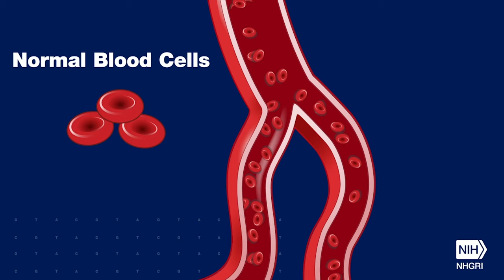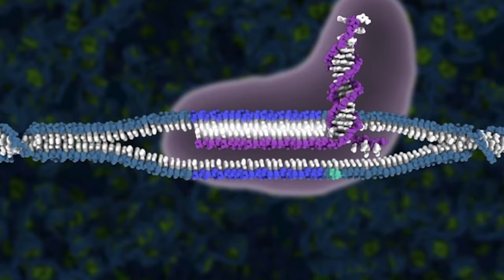UCSF, Berkeley, UCLA to launch sickle cell trial using CRISPR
UC Consortium Launches First Clinical Trial Using CRISPR to Correct Gene Defect That Causes Sickle Cell Disease

Project Uses Nobel-Prize-Winning Technology to Directly Correct Sickle Mutation in Blood Stem Cells, Addressing Underlying Cause of Debilitating Disorder

In this video, Dr. Mark Walters of UCSF talks about how those who suffer from sickle cell disease, could be helped by a new CRISPR gene therapy developed by scientists and physicians at UC Berkeley, UCSF and UCLA.

Scientists at UC San Francisco, UC Berkeley and UCLA have received U.S. Food and Drug Administration approval to jointly launch an early phase, first-in-human clinical trial of a CRISPR gene correction therapy in patients with sickle cell disease using the patient’s own blood-forming stem cells.

The trial will combine CRISPR technology developed at Innovative Genomics Institute (IGI) – a joint UC Berkeley-UCSF initiative founded by Berkeley’s Nobel Prize-winning scientist Jennifer Doudna, PhD – with UCLA’s expertise in genetic analysis and cell manufacturing, and the decades-long expertise at UCSF Benioff Children’s Hospital Oakland in cord blood and marrow transplantation and in gene therapy for sickle cell disease. The 4-year study will include six adults and three adolescents with severe sickle cell disease. It is planned to begin this summer in Oakland and Los Angeles.

The trial aims to directly correct the sickle mutation in blood stem cells that causes them to create deformed red blood cells, leading to the debilitating and painful disease, according to Mark Walters, MD, a professor of pediatrics at UCSF and principal investigator of the clinical trial and gene editing project. It will be the first time clinical researchers attempt to correct the faulty beta-globin gene in a patient's own cells with non-virally delivered CRISPR gene correction tools. Previously, researchers have used more costly and indirect approaches such as reactivating fetal hemoglobin or using viral vectors to suppress the gene that turns off the fetal globin production at birth.

“This therapy has the potential to transform sickle cell disease care by producing an accessible, curative treatment that is safer than the current therapy of stem cell transplant from a healthy bone marrow donor,” said Walters, who is also the Jordan Family Director of the Blood and Marrow Transplant Program at UCSF Benioff Children’s Hospital Oakland. “If this is successfully applied in young patients, it has the potential to prevent irreversible complications of the disease.”

Sickle cell disease is a genetic blood disorder that affects the structure and function of hemoglobin, reduces the ability of red blood cells to transport oxygen efficiently, and progresses to a chronic vascular disease that affects approximately 100,000 Americans and millions worldwide, with a disproportionate effect on the Black community.

The disease is caused by a single-letter change, or mutation, in human DNA. This trial will use CRISPR genome editing to correct this mutation directly. The project team from UCSF, the IGI, and UCLA have developed CRISPR_SCD001, a patient-specific blood stem cell therapy that has been modified by a CRISPR-Cas9 nuclease to stimulate repair of the sickle mutation. In this approach, the patient’s blood stem cells will be extracted and sent to UCLA’s gene manufacturing lab to undergo a process known as electroporation, in which cells are exposed to electrical pulses that create temporary pores in their membranes. These pores allow the CRISPR-Cas9 platform to enter the blood stem cells and travel to the cells’ nuclei, where it corrects the sickle cell mutation before the cells are reintroduced to the patient.

“The goal of this form of genome-editing therapy is to correct the mutation in enough stem cells so the resulting blood in circulation has corrected red blood cells,” Walters said. “Based on our experience with bone marrow transplants, we predict that correcting 20% of the genes should be sufficient to out-compete the native sickle cells and have a strong clinical benefit.”

Electroporation combined with CRISPR is a virus-free method to edit blood stem cells, and has been validated in pre-clinical safety/toxicology studies performed after consultation with the FDA.

Physician-scientist Donald Kohn, MD, has developed gene therapies for several genetic blood disorders, including a cure for a form of severe combined immunodeficiency. He will lead the laboratory and clinical trial activities at UCLA and oversee all manufacturing of the CRISPR_SCD001 drug product for the clinical trial.  CONT'D

(Video produced, edited by Roxanne Makasdjian, UC Berkeley; Dr. Walters videotaped by Stephen McNally, UC Berkeley; video of Evie Junior by Colin Weatherby, courtesy UCLA's Eli and Edythe Broad Center of Regenerative Medicine and Stem Cell Research)